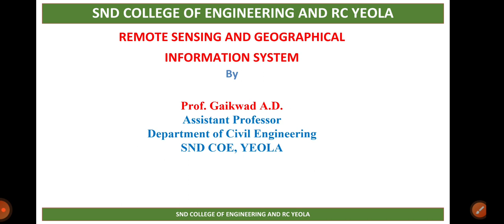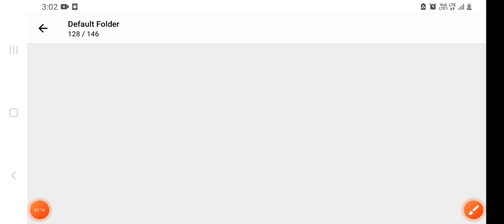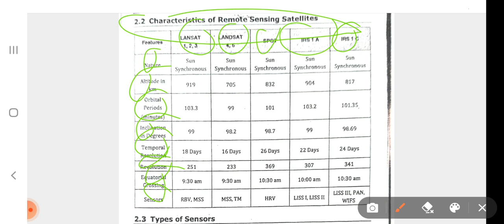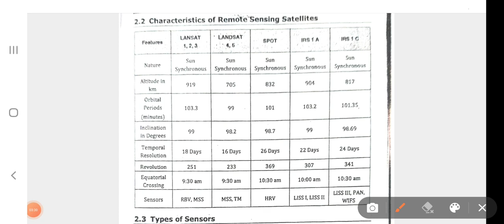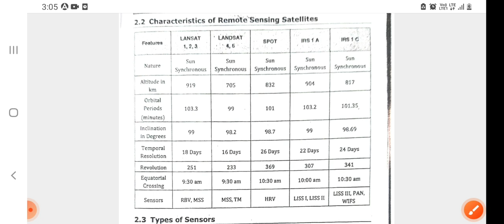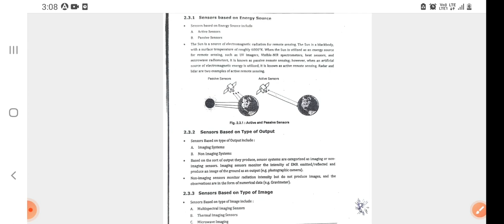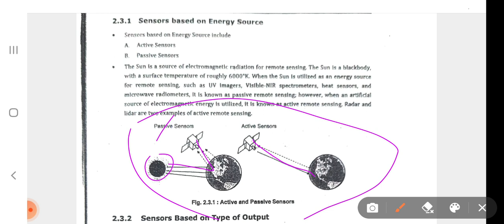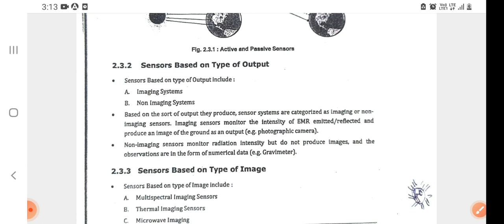Unit 2 Types of Sensor Part 1